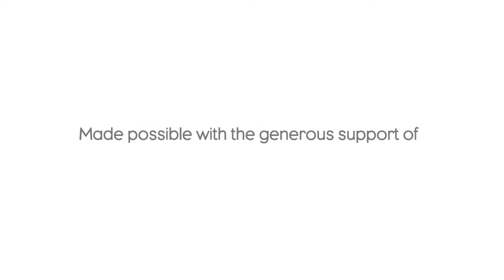What Everyone's Talking About: Candice Bergen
Join us for a special evening with the intelligent, funny, Emmy-lauded actor and writer Candice Bergen. Acclaimed for her decade-long lead role inMurphy Brown, Bergen's acting career -- from Carnal Knowledge to Boston Legal--spans television, film, and Broadway.  Her recent memoir, A Fine Romance, was an instant best-seller. Don't miss this rare opportunity to hear from one of America's icons.